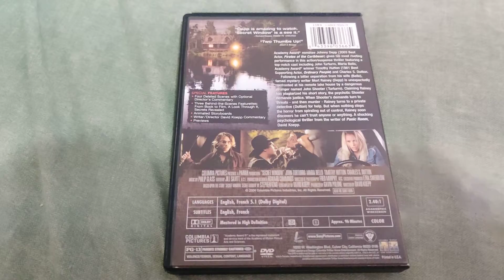SECRET WINDOW DVD Overview!